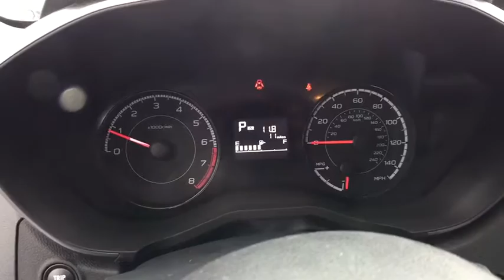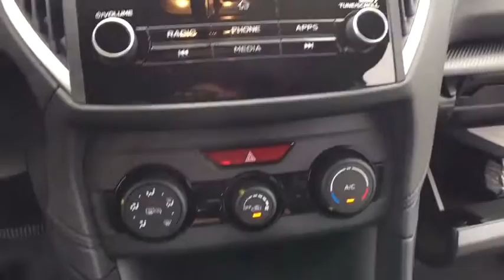2018 Subaru Crosstrek Macomb, Rochester, Royal Oak, Sterling Heights, Troy, MI C181238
Ice Silver Metallic N 2018 Subaru Crosstrek available in Macomb, Michigan at Sellers Subaru. Servicing the Rochester, Royal Oak, Sterling Heights, Troy, MI area.

Sellers Subaru
23651 Hall Rd

2018 Subaru Crosstrek Ice Silver MetallicbrbrbrAt Sellers Subaru we are focused on you! No matter what you're looking for, we'll help you find the right car to get you there. Buy with confidence! Our Transparent Pricing and a 7 Day Love It or Leave It Guarantee to prove it! Reputation is Everything!